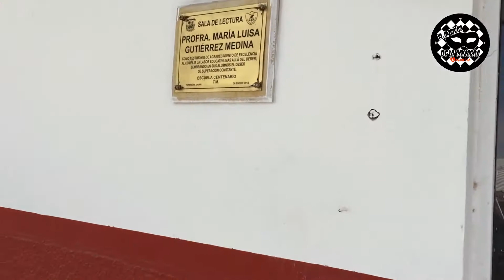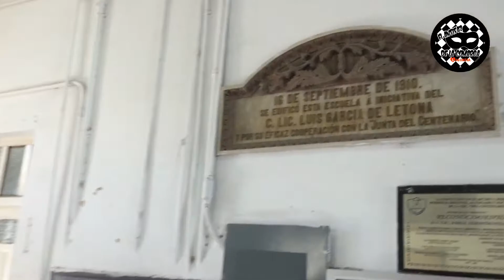Barrios & Escuelas De La Comarca - Escuela Primaria Centenario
153...